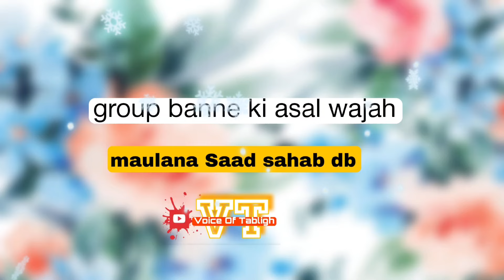Group banne ki asal wajah Important Bayan maulana Saad sahab db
Short islamic channel

tags my channel related

voice of Tabligh
voice of Tabligh channel
voice of Tabligh youtube channel
Dawat tabligh channel
tabligh bayanat channel
dawat tabligh Bayan channel
tabligh Jamat bayan channel
tabligh ijtemat channel
tabligh ijtemat bayanat channel
dawat tabligh
tabligh Jamat
Markaz nizamuddin bayan
markaz nizamuddin ke bayanat
dawat ki mehnat
dawat tabligh
Hazrat ji bayan
azrat ji bayan official
Hazrat maulana Saad sahab bayan
mufti Yaqoob siloni sahab db bayan
mufti Ilyas sahab db bayan
maulana Saad sahab ke beto ke bayan
maulana Yousuf Sahab Db bayan
new Bayan markaz nizamuddin
new Bayan markaz nizamuddin 2024
bhai mursaleen markaz nizamuddin
bhai mursaleen markaz nizamuddin bayan
bhai mursaleen sahab ka bayan